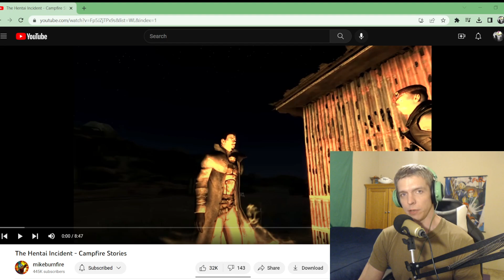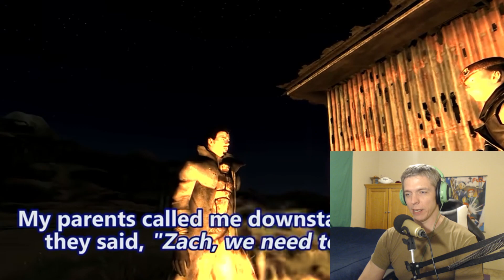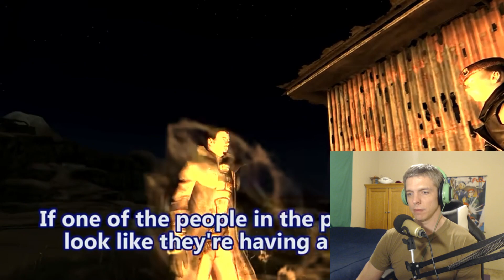The H*ntai Incident - Campfire Stories by mikeburnfire Reaction